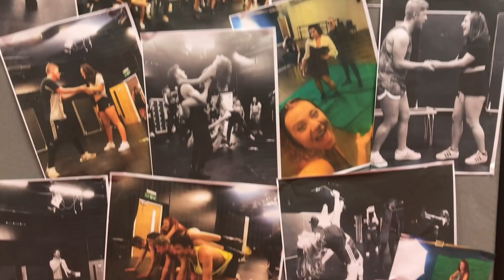We Will Rock You - Project Vlog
MT2's @ PPA